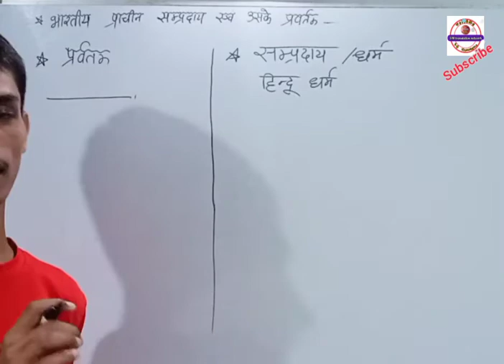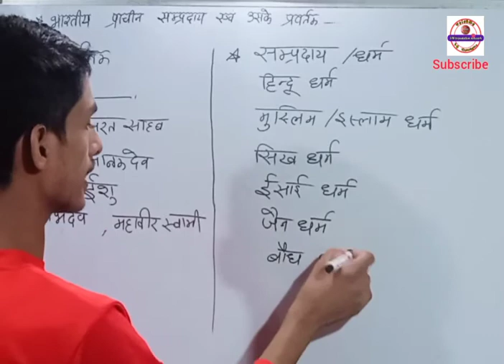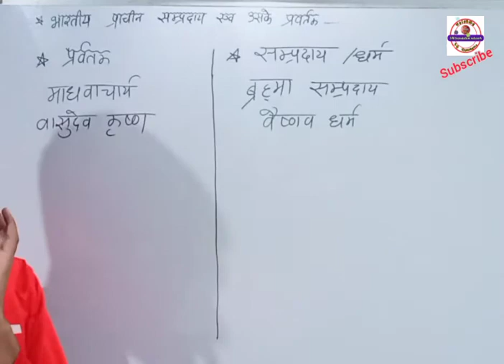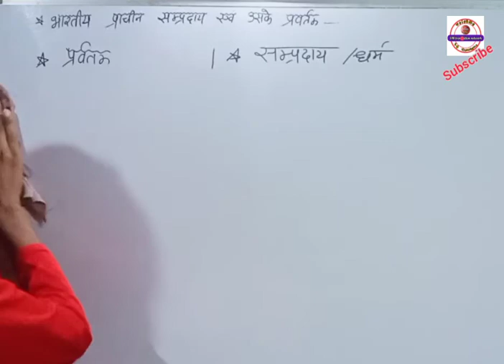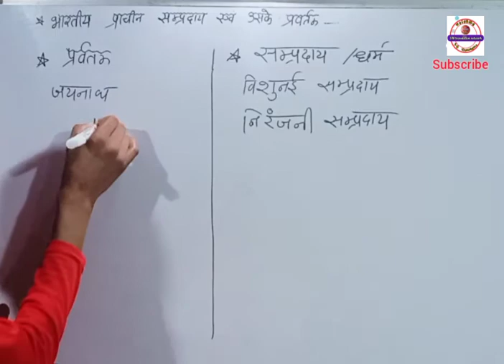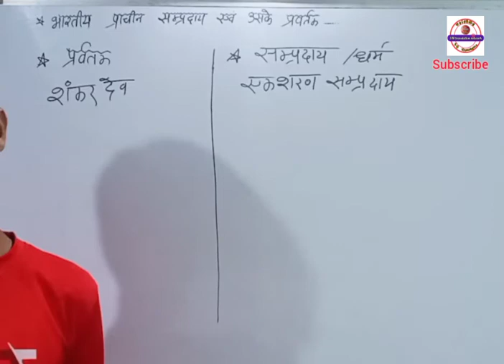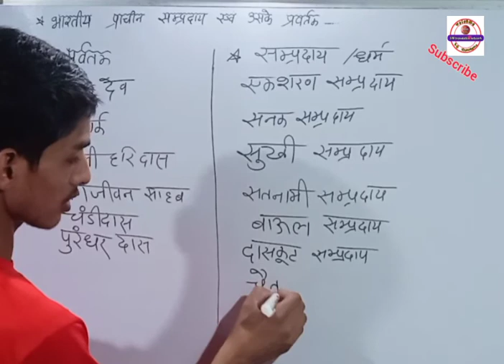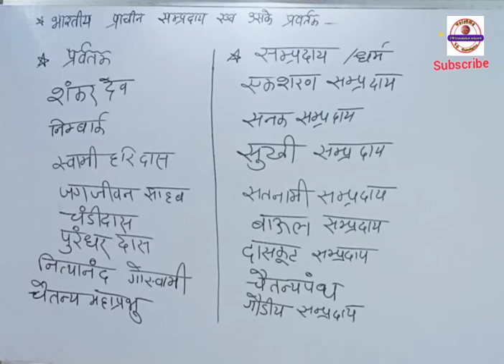भारतीय प्राचीन संप्रदाय एवं उसके प्रवर्तक जानिए बहुत आसान तरीका static GK class -04 by-Shaileshsir